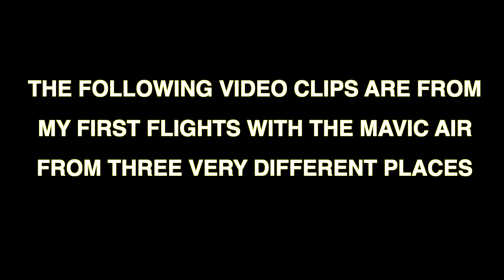THE MAVIC AIR'S AMAZING CAMERA! (NOT CLICK BAIT)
Season 2. Episode 20. In this episode I fly my Mavic Air for the first time in three very different places and the results were spectacular! As you watch these particular clips, keep in mind that they HAVE NOT been retouched in any way and they are straight out of the Mavic Air's amazing 4K camera. I couldn't be more impressed with this latest product from DJI!